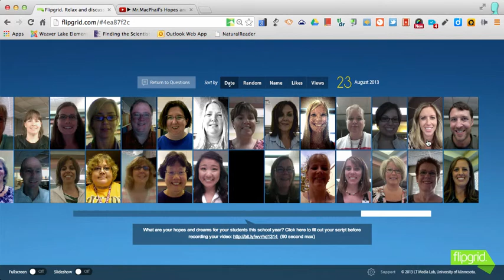Mrs.Larsen's Hopes and Dreams